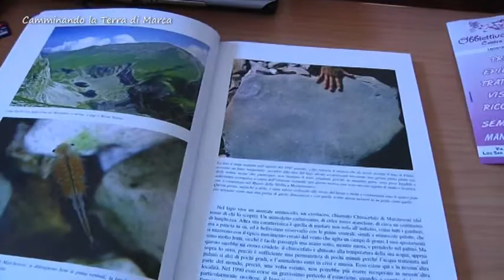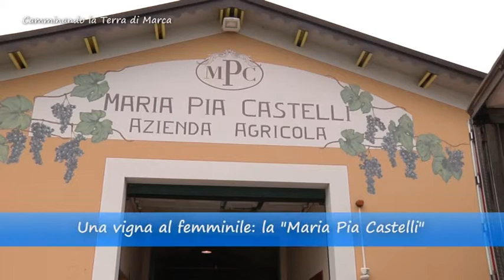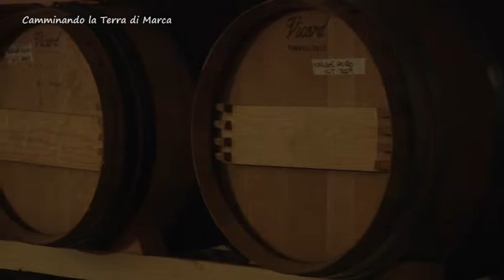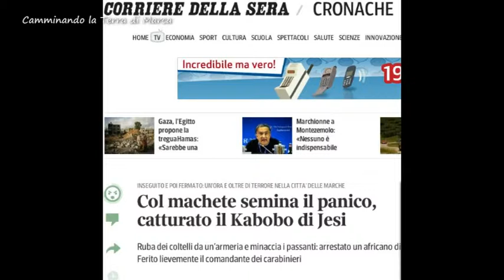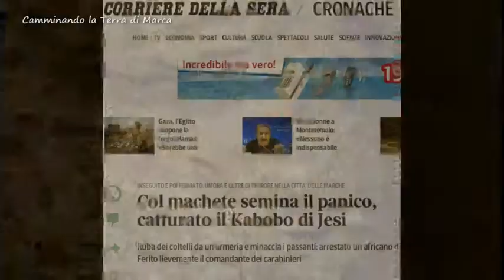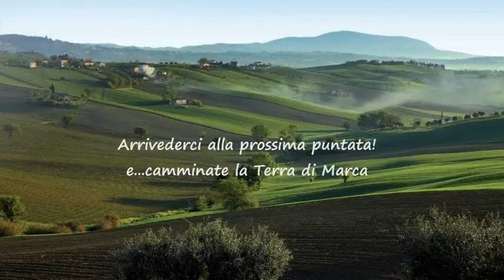camminando la terra di marca 9